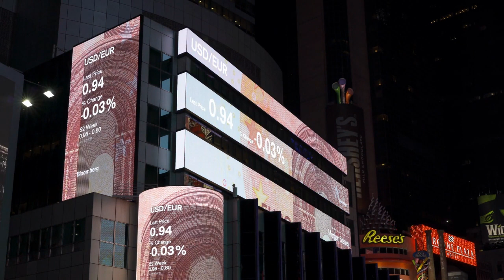How Just Two Miles Apart Can Result In A 21 Hour Time Difference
lowhangingvideos316 channel